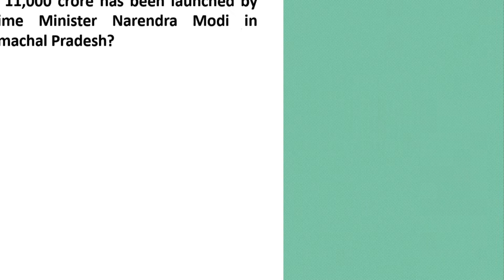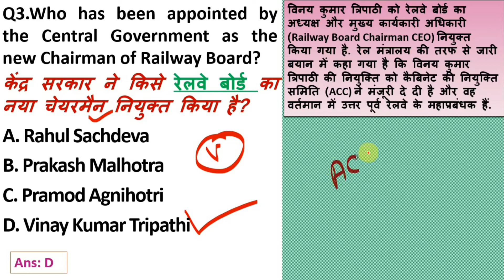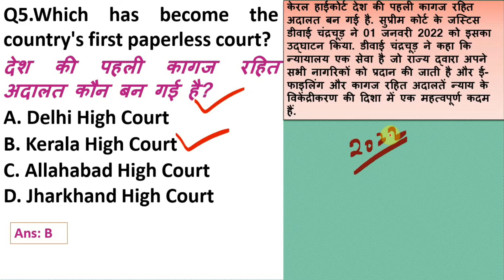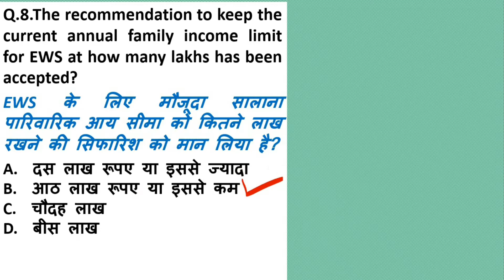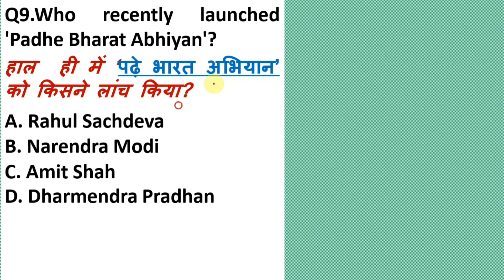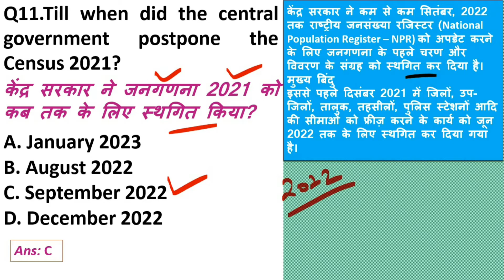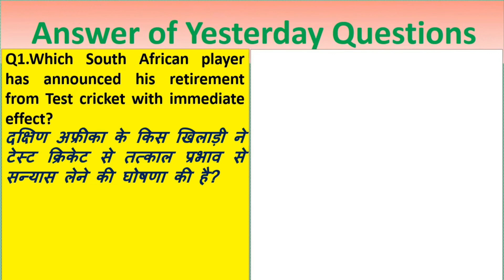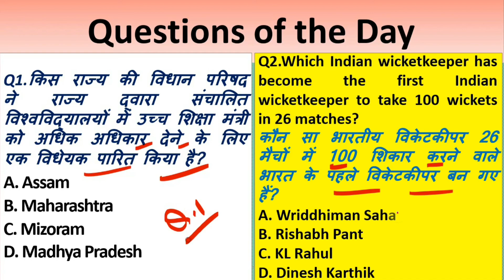04 January 2022 Important Current Affairs||Daily Current Affairs||Next Dose #856 BY Er. Pratap Sir